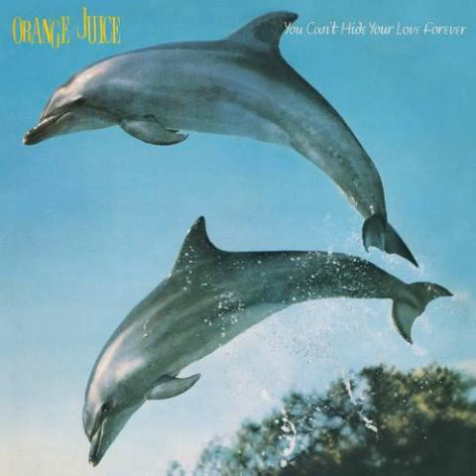Orange Juice - Barbeque